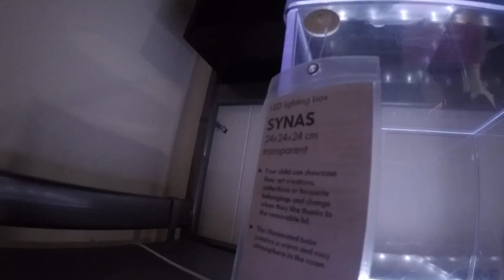CRAZY IKEA FORT CHALLENGE!!